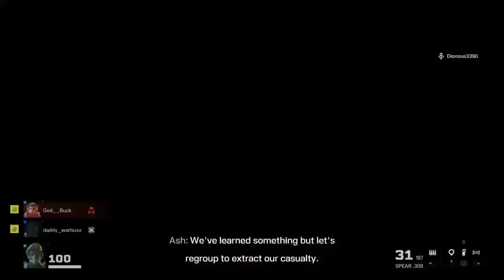R6 Extraction | Noob to Veteran Transfurmation | Part 1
From Noob level to pro you see it right here